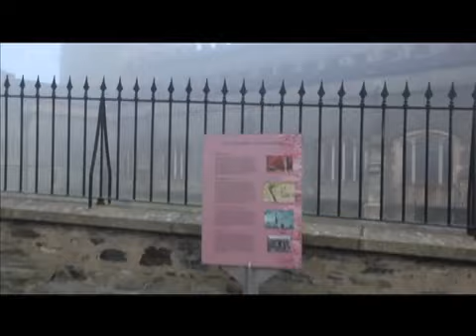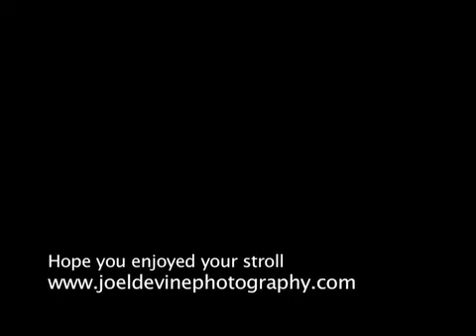CANON EOS 5D MARK II HD VIDEO THE TOWN I LOVED SO WELL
A Stroll Around Derry's Walls